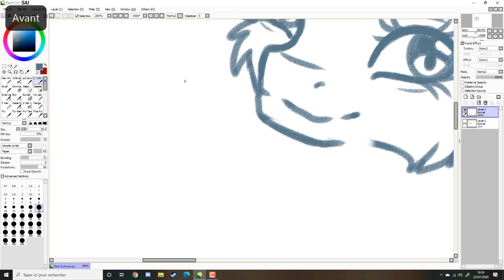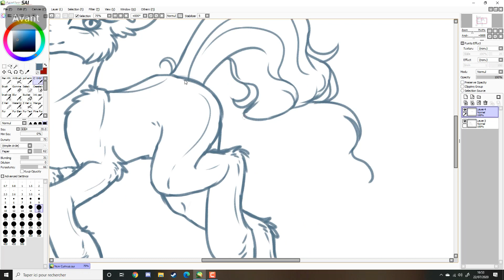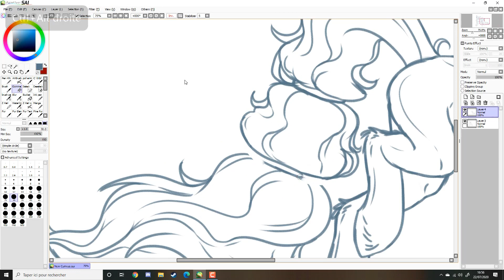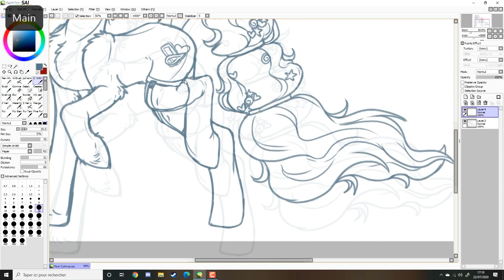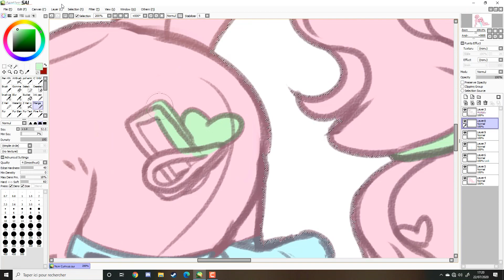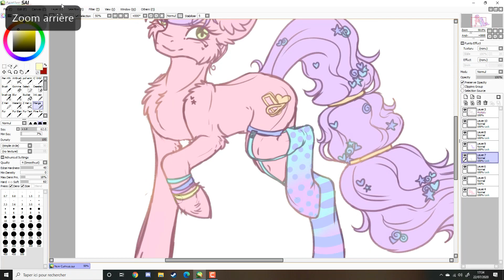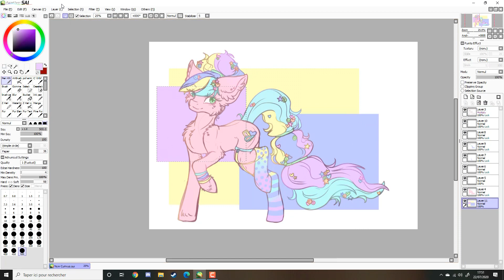Let's make an Oc #2 - Mlp Speedpaint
♡ Hi Blue's, I'm ManeBlue, I'm french and I'm born the 18/10/2000 ♡

                                              ♡ Finish Picture ♡ :
                                                          Soon

▶ Graphic tablet: Wacom Cintiq13HD

▶ Editing software: Camtasia studio 8 or Vegas pro 13

▶ Software to film: Camtasia studio 8

▶ Miniature: Filmora